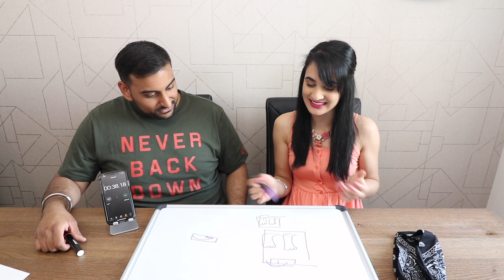Drawing Challenge | Epic Forfeit | Husband Vs Wife | DevTV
The Blindfolded Drawing Challenge. Watch as Husband and Wife battle it out to see who can come out on top of the crazy game of skill and wit.

Snap Chat : Big D

                                      Amazon Links

EQUIPMENT I USE :

Camera - Canon Eos M5
Lens - Canon EF S 10-18mm
Mic - Rode Mic
Tri Pod 1 - Joby
Tri Pod 2 - Manfroto
Lighting - ESDDI soft box
Seating - Bazer Bag

SUPPLEMENTS I USE :

Optimum Nutrition Whey
Optimum Nutrition ZMA
Pre Work Out

PEEEAAAACCCEEEEE!